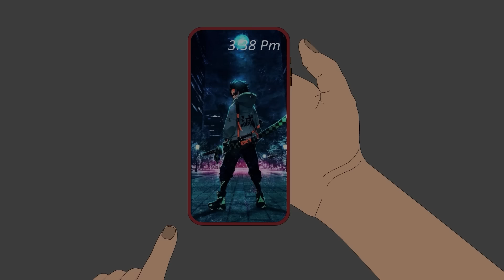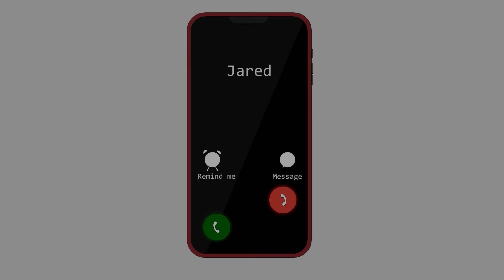4 TRUE CREEPY HORROR STORIES ANIMATED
4 TRUE CREEPY HORROR STORIES ANIMATED

Previous Upload:
11 Top Horror Stories Animated of August 2024

SSS STORIES